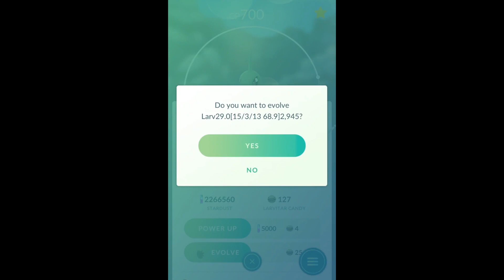POKEMON GO Tyranitar Evolution! THE FIRST RAREST GENERATION 2!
How to get tyranitar and how to catch tyranitar